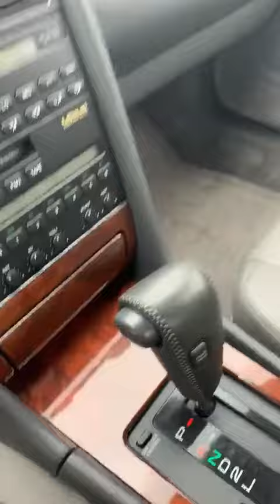1990 Lexus LS400 50,xxxmi 1 owner collector quality walkaround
This is the first part of the walkaround. It shows every crevice, including the cigarette lighters that have never been used. This car is as close to factory new and clean as you can get. It is truly a one of a kind.